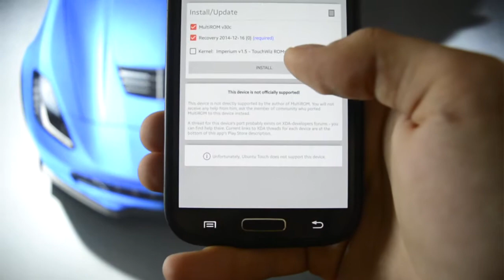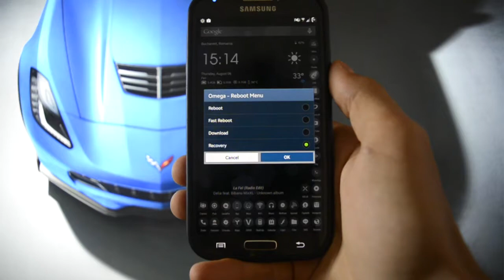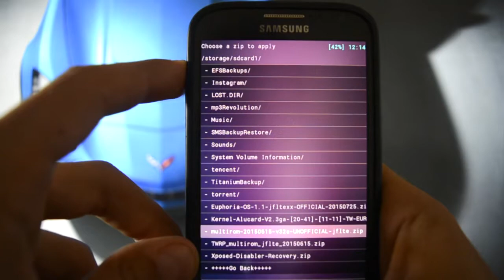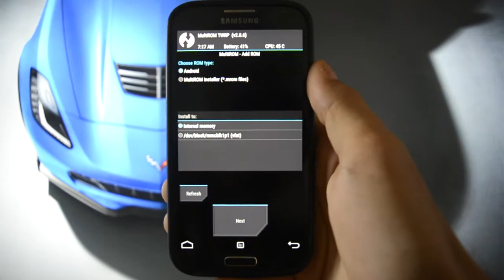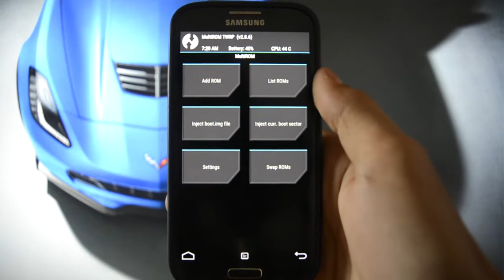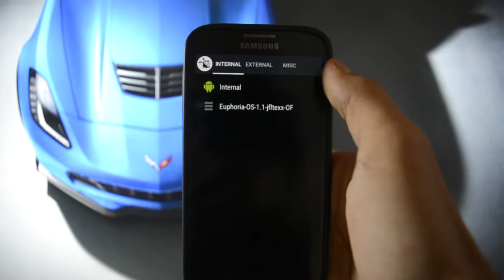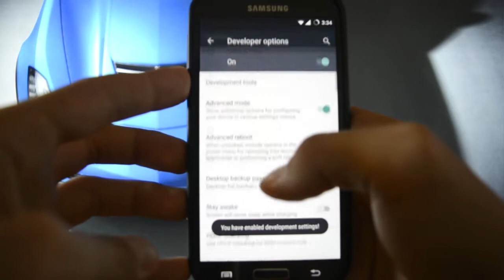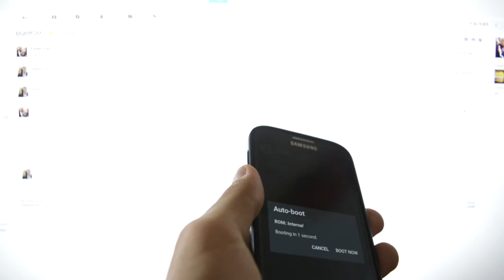How to Install MultiRom on Galaxy S4 - Running Multiple ROMS! - 2000 SUBS Special Tutorial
How to Install MultiRom on Galaxy S4 - Running Multiple ROMS!

♦ Infos ♦

 MultiROM has 3 parts you need to install:

- MultiROM - download the ZIP file and flash it in recovery.

- Modified recovery - download the ZIP file and flash it in recovery

- Patched kernel - Download the ZIP file and flash it in recovery or keep stock kernel (only for CM11-based ROMs after 6 August 2014 & CM12-based ROMs)

Downloads

1. Main downloads

2. Kernels for primary ROM (Internal) based on (Android 5.1.x Lollipop)

Kernel with kexec-hardboot patch for AOSP/CM 5.1 ROMs:
AOSP 5.1 & Optimized CyanogenMod 12.1 from JDCTeam: Alucard is embedded and always up to date
Alucard AOSPv2 5.1 v1.3ba
Stock CM12.1 kernel (included in ROM's zip)

Kernels for primary ROM (Internal) based on (Android 5.0.x Lollipop)

Kernel with kexec-hardboot patch for AOSP/CM 5.0 ROMs:
Optimized CyanogenMod 12 from me and @alucard_24: Alucard is embedded and up to date
Alucard AOSPv2 5.0 v1.1a
Googy-Max3 v1.3.0
Hulk Kernel v1.3.1
KT-SGS4-LP5.0
Stock CM12 kernel (included in ROM's zip)

Kernel with kexec-hardboot patch for (Google Edition 5.0 ROMs):
Alucard GE5 v1.1a
Hulk Kernel GE5 v1.3.1
Googy-Max3 GE5 v1.2.3c

Kernel with kexec-hardboot patch for (TouchWiz 5.0.1 ROMs):
Hulk Kernel TW5 v1.3.1
Imperium LL v2.0

Kernels for primary ROM (Internal) based on (Android 4.4.x KitKat)

Kernel with kexec-hardboot patch for AOSP/CM 4.4 ROMs:
(builds up to 6 August, including CM11 M9)
Alucard AOSP v2.7.2a
(builds after 6 August, including CM11 M10)
Alucard AOSPv2 v1.4r
Googy-Max3 CM v1.2.5
KT-SGS4-KK
Stock CM11 kernel (included in ROM's ZIP) - All CM11-based ROMs after 6/08 with this android_kernel_samsung_jf source

Kernel with kexec-hardboot patch for Google Edition 4.4.x ROMs:
Alucard GE v2.4d
Googy-Max3 GE v1.2.8

Kernel with kexec-hardboot patch for TouchWiz 4.4.4 ROMs:
Googy-Max3 v1.3.0 TW 4.4.4
Hulk Kernel v1.2 TW 4.4.4
Imperium v1.14 TW 4.4.4

Kernel with kexec-hardboot patch for TouchWiz 4.4.2 ROMs:
Alucard TW v2.3ga
Googy-Max3 v1.3.0 TW 4.4.2
Hulk Kernel v1.2 TW 4.4.2
Imperium v1.14 TW 4.4.2
5. Uninstaller

Just flash this to disable MultiROM and delete all secondary ROMs. Instagram